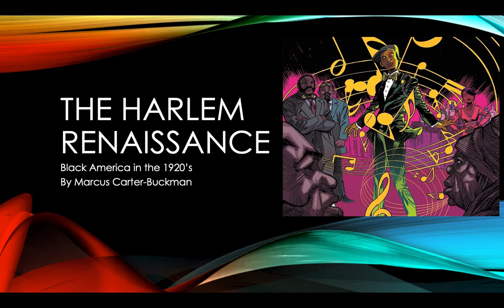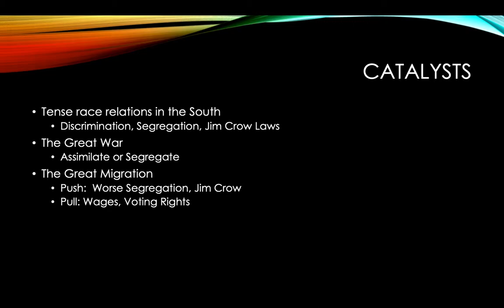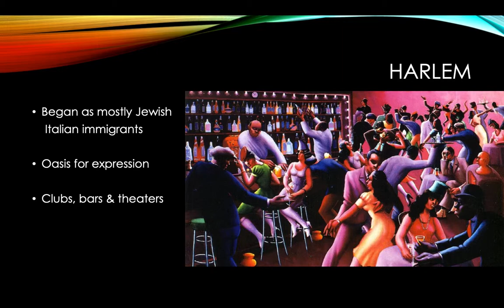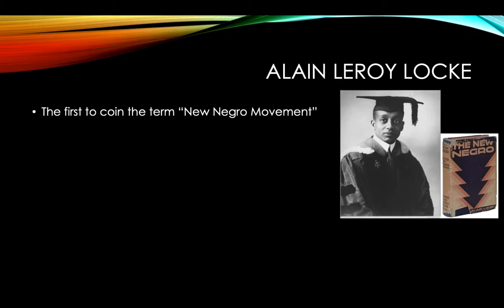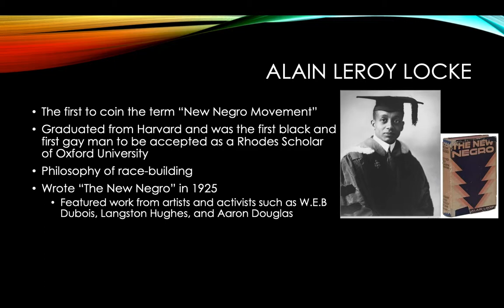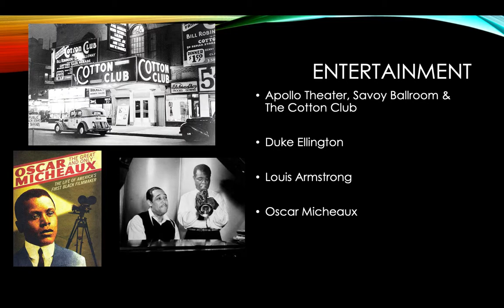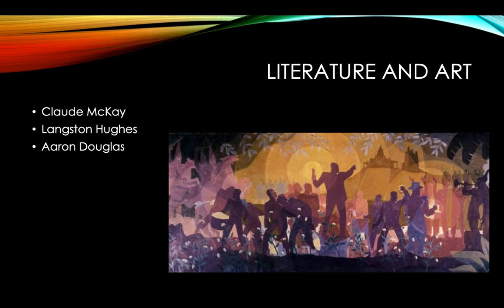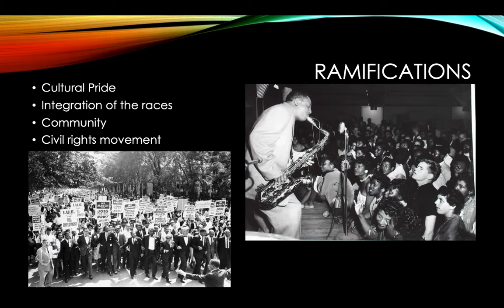The Harlem Renaissance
Podcast Presentation for Professor Lopez, History 112